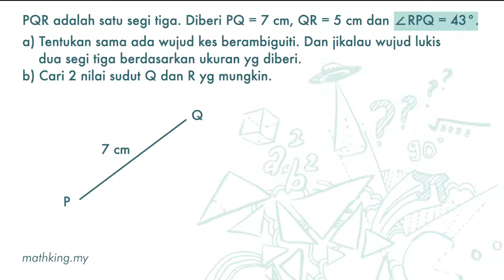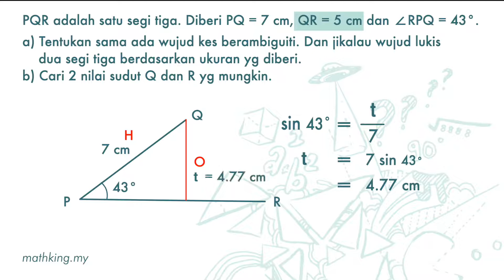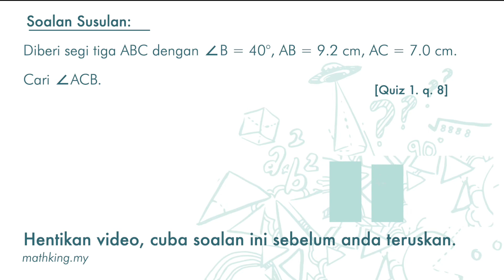T4(BM) Bab 9 (V1.3) Kes Berambiguiti - Demo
SPM Maths Tambahan Tingkatan 4 Bab 9 Penyelesaian Segi Tiga